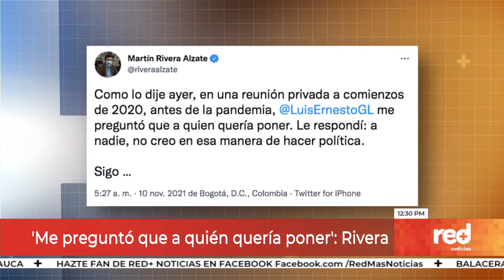Red+ | Secretario de Gobierno denunciará a concejal que lo acusó de ofrecer puestos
En Bogotá, se sienten los ecos de la pelea  que se dio ayer en el concejo,  por la votación del POT. Después de que en medio del cruce de palabras,  entre el secretario de gobierno, y concejales de la Alianza Verde,  se insinuara que se ofrecieron puestos a cambio de apoyos. Uno de los implicados, el concejal Martin Rivera,  se refirió al tema, mientras que, Luis Ernesto Gomez, anunció acciones penales.